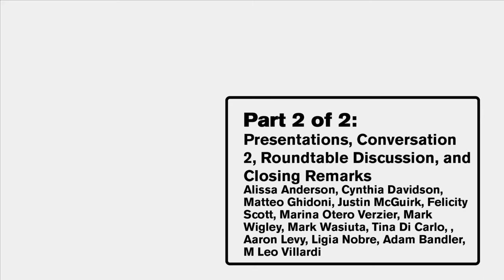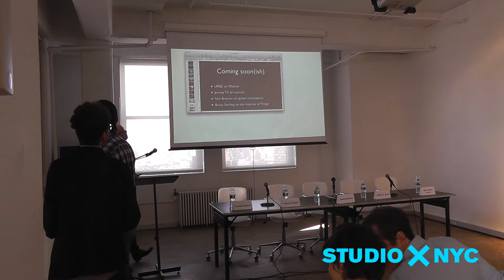Interpretations: Critical Shifts Part 2 of 2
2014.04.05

Part 2 of 2: Second Conversation and Final Roundtable